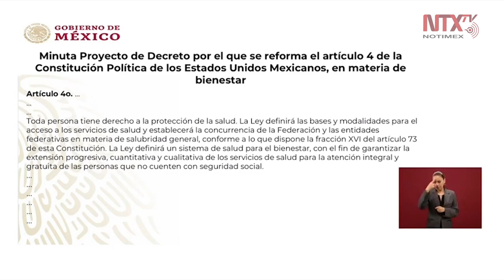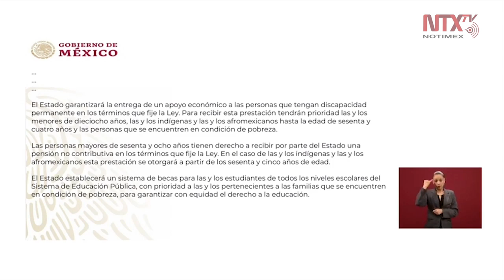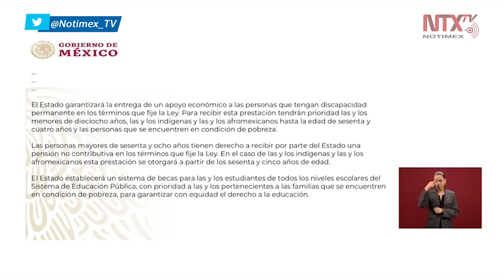Artículo 4to constitucional destaca servicios de salud, pensiones y becas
El consejero jurídico del ejecutivo federal Julio Scherer Ibarra, dio lectura a la modificación del artículo 4to Constitucional, donde destacan servicios de salud, ayuda económica a personas con discapacidad, pensiones y becas académicas.